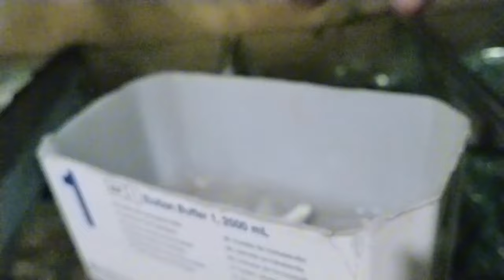Vlog11 | how to do breeding of molly fish Part1